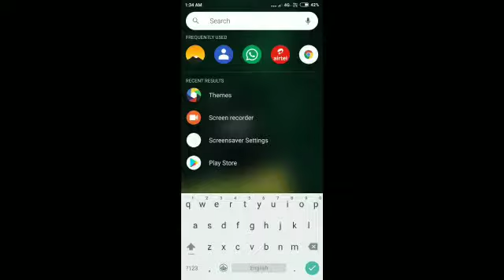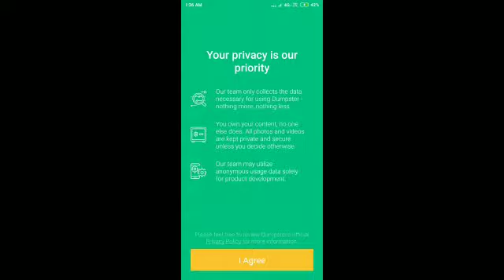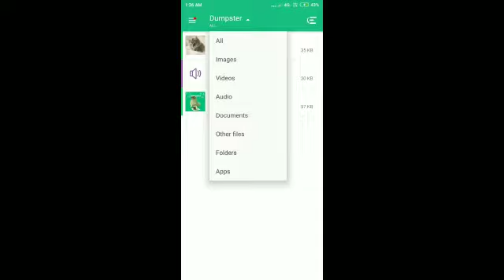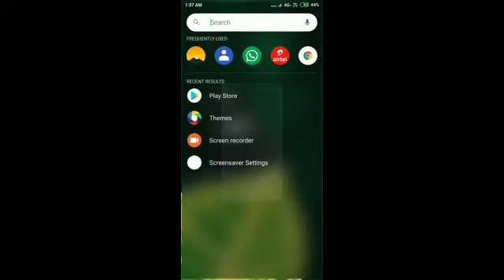How to recover the deleted files and photos without ROOT the mobile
By using an app we can recover the deleted photos, videos, audios, documents.